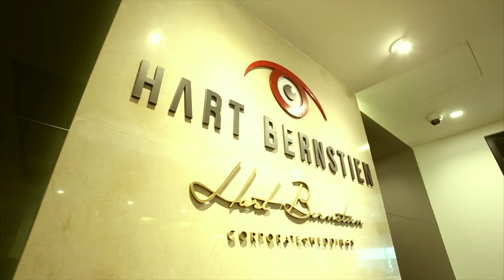Welcome to the Hart of Dubai.